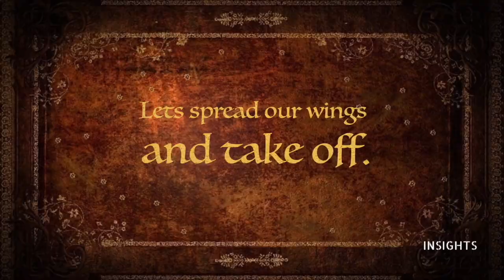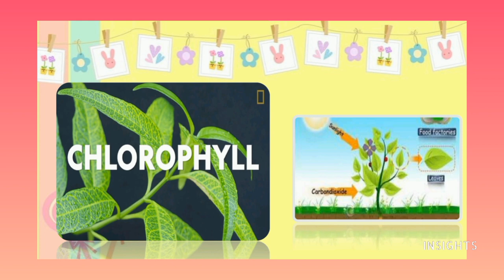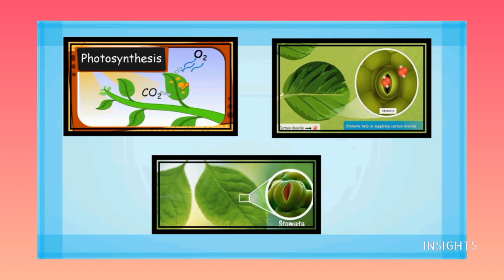Botany- Photosynthesis -Kitchen of the plant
Today let’s explore a concept in Science and try to correlate values to it. The guest of the day is Mrs. M.Prabhavathy.

5/85, III Main Road, Otteri Extension, Vandalur, Chennai- 600 048